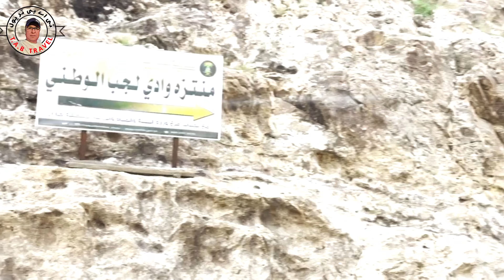What's Hiding in the Depths of Wadi Lajab Jezzan Mysterious Canyon🕵️‍♂️Saudi Arabia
🕵️‍♂️ What's Hiding in the Depths of Wadi Lajab, Jazan: The Mysterious Canyon of Saudi Arabia | TAB Travel Vlog
🎬 Join us as we uncover the secrets of Wadi Lajab! Watch this episode of TAB Travel Vlog and prepare to be amazed by Saudi Arabia's natural marvels.
🌄 Explore the Enigma of Wadi Lajab: Dive into the heart of Jazan’s hidden gem—a stunning canyon known as the "Heaven’s Valley." Its towering cliffs, lush greenery, and flowing streams create a magical, mysterious vibe!
🏞️ A Natural Wonder: Discover the unique geological formations, narrow pathways, and secret caves that make Wadi Lajab a must-visit destination for adventurers and nature lovers.
💧 Adventure Awaits: Trek through refreshing streams, witness the play of light and shadow on canyon walls, and feel the thrill of uncovering hidden spots.
🌟 Mystical Legends: Unravel the intriguing stories and local myths surrounding this mysterious canyon, adding an air of wonder to your journey.
🎥 Breathtaking Scenery: Experience the natural beauty of Wadi Lajab through our lens, capturing its unmatched serenity and charm.
🎬 Don’t miss the adventure – Hit Play, and let’s explore together!